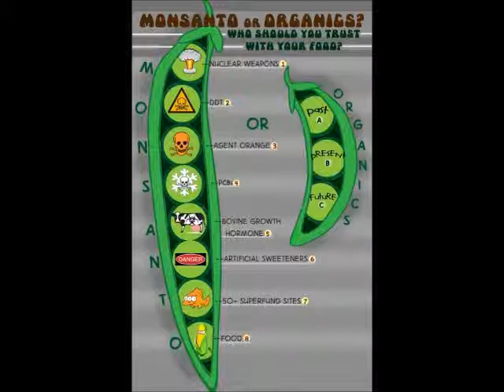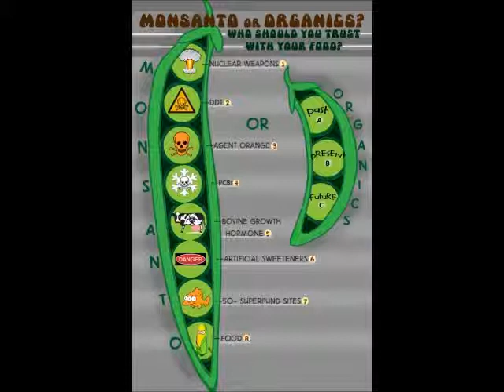Organic Space - Microbiology (138BPM)